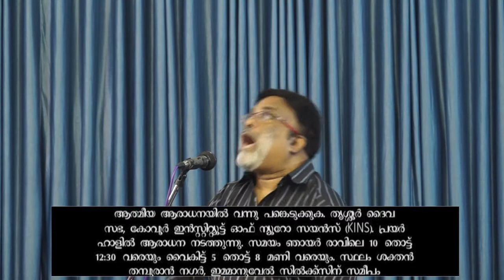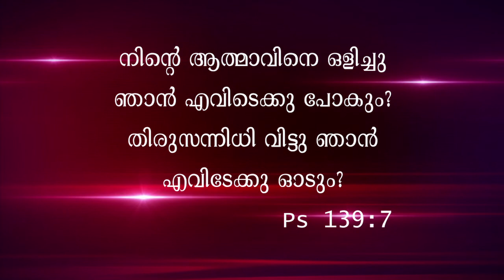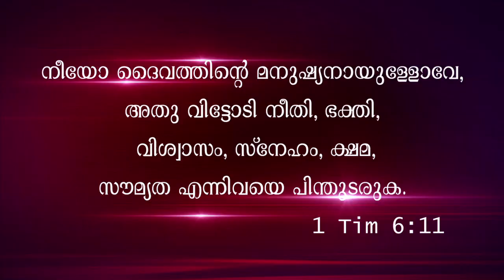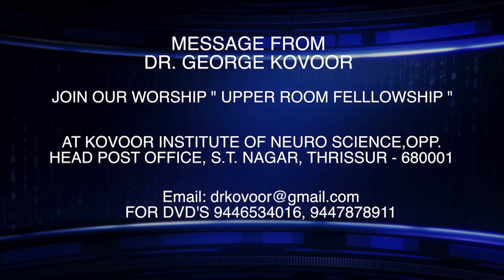31 Urgency// Readiness in life ( Dr George Kovoor ) part 2